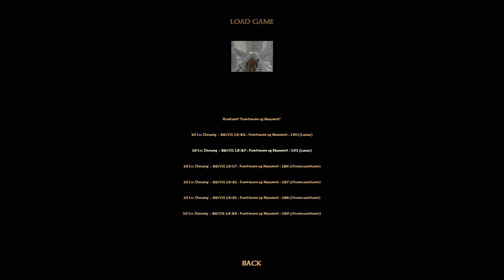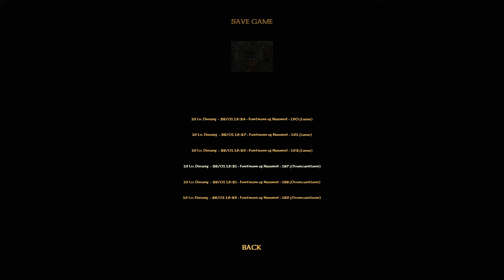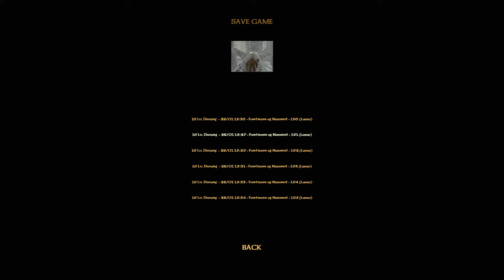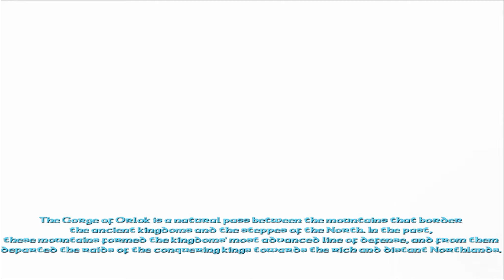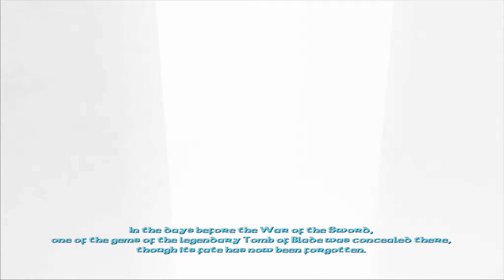Severance: Blade of Darkness #020 - Die heiligen Amulette - Let's Play (Deutsch/German)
In Severance schlüpfen wir in die Haut des Zwerges Naglfar. Der grösste Teil des Spiels ist für mich komplett Blind. Ähnlich wie bei Dark Souls haben wir in diesem Spiel viele Freiheiten, was das Kämpfen angeht.